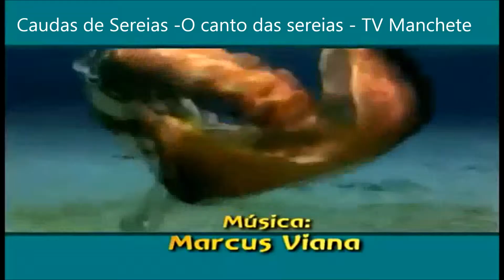Pedro Girardello - Bonecos/Fantasias/Elementos Cenográficos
Bonecos, fantasias e elementos cenográficos feitos por Pedro Girardello para propaganda, teatro, TV e cinema.